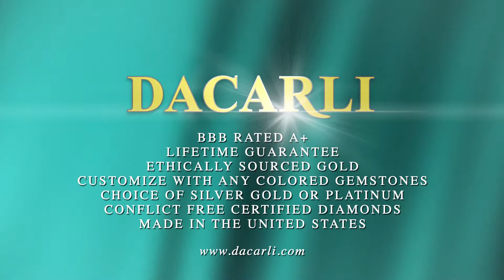Gold Engagement Ring Set With A Cathedral Ring Design And Pave Diamond Accents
This antique ring set is adorned with 0.35ct of brilliant white diamonds and it can accommodate any shape and size center diamond.

Set in 14K white gold, the rings have a faux-channel setting for brilliant white diamonds. This style wedding band is popular and in demand. In the engagement ring there is interesting openwork on the gallery.